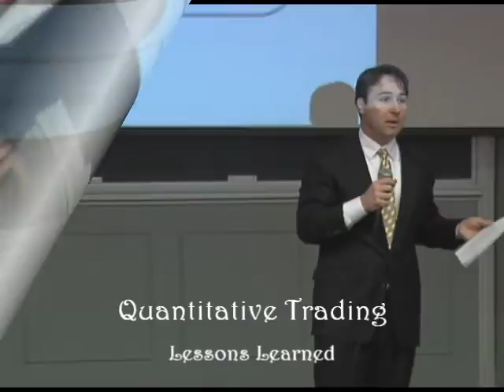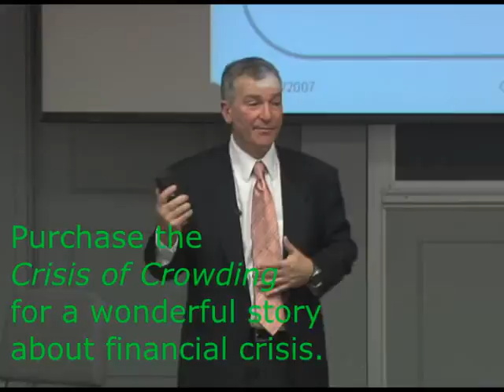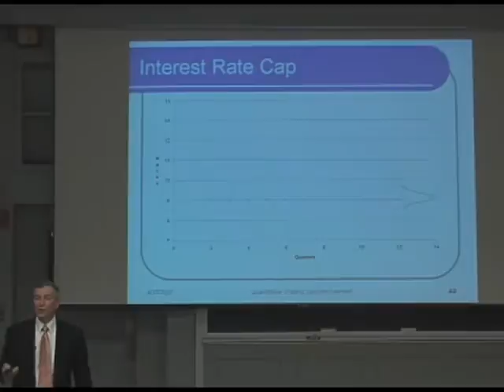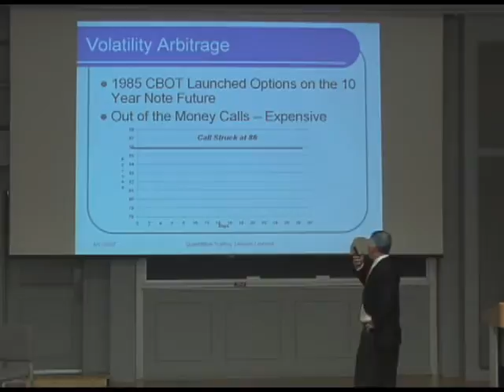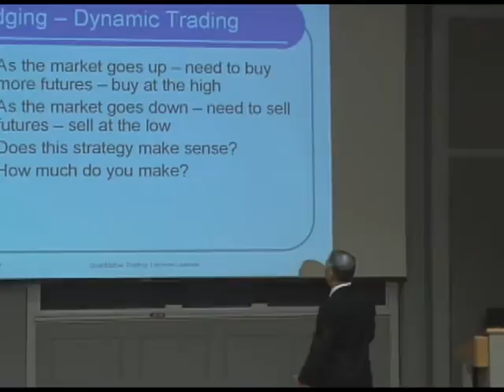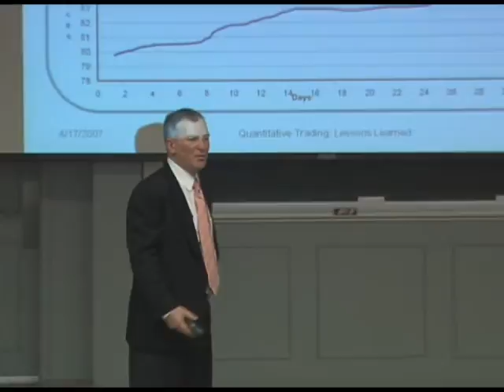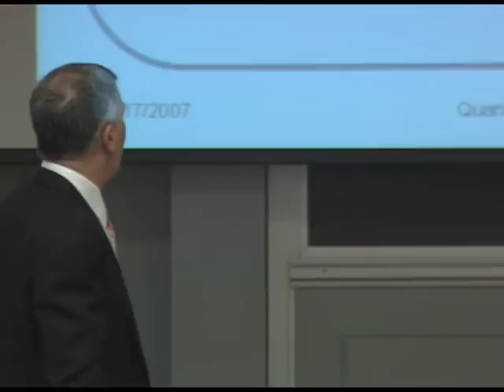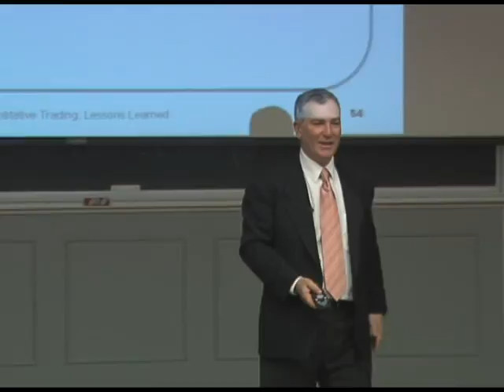Lessons Learned in Quantitative Trading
April 17, 2007. Dr. Eric Rosenfeld, Co-Founder of LTCM and JWMP, speaks about the lessons he learned in his first years of trading bond markets.

Ludwig Chincarini productions.
To get the book Crisis of Crowding